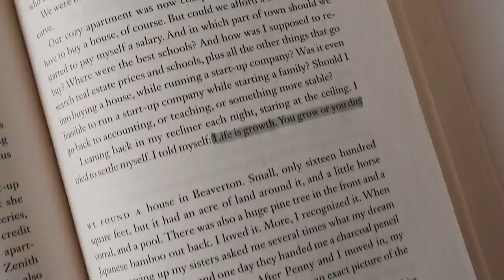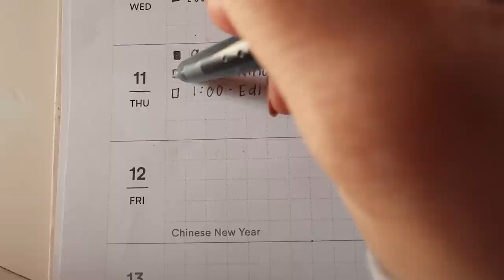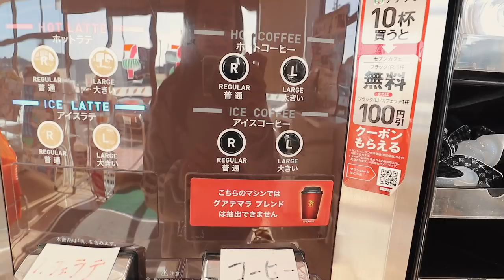6:30am productive morning routine | my healthy habits 🌞🌿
i find that i'm more productive in the morning, so I try my best to start my day early. :) been incorporating healthy habits that help keep me sane & relaxed throughout my day. stay until the end to see the cherry blossoms !! some of em are finally blooming! 🌸

🧖🏻‍♀️ skincare faves
➭ cetaphil cleanser (i like to get the biggest one!)
➭ hada labo perfect gel (current moisturizer, on my 3rd tub)
➭ cerave pm moisturizer (best for oily, sensitive skin)
➭ snail white moisturizer (baby smooth skin fr)

🦋 about me
Hello! My name is Aika and I am a content creator based in Manila! I make videos about fashion, skincare, beauty & day in life vlogs! Thank you for stopping by ♡